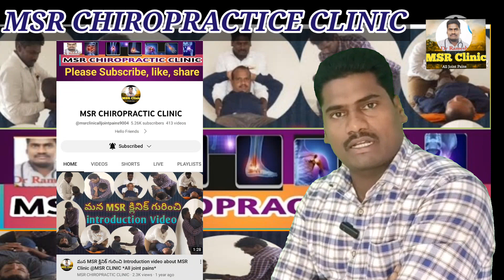MSR Chiropractic treatment విధానం ఒకేఒక్కసారి క్లినిక్ ని visit చేయండి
MSR Chiropractic treatment విధానం ఒకేఒక్కసారి క్లినిక్ ని visit చేయండి ‎@MSR CHIROPRACTIC CLINIC

Opp praja vaidhyashala wanaparthy
Only every Sunday And Monday
*Manthly last Sunday closed*
Time':- 10AM to 4PM
*2nd branch MSR chiropractic CLINIC madhura Nagar Shamshabad*
*SS grand hotel first flour"*
Lims hospital back side 🏥 madhura Nagar Shamshabad.
ONLY every Friday శుక్రవారం
Dropped pin
*3Rd branch KURNOOL*
 Srinivas Nagar
బైరెడ్డి లైన్ hp gas ముందర
Or union Bank 🏧 పక్కన
ONLY EVERY WEDNESDAY బుధవారం
Google map 👇👇👇
Dropped pin
మీ దగ్గర ఏమైనా రిపోర్ట్స్ ఉంటే ఫొటోస్ పెట్టండి MRI ఫిలిమ్ ఉంటే పోస్ట్ చేయండి
If you have any reports, post photos, MRI film if you have it
*ప్రస్తుతం MSR CHIROPRACTIC CLINIC కన్సల్టేషన్ ఫీజు Rs.1100/- only*
గమనిక: నెలలో చివరి ఆదివారం సెలవు వుంటుందీ. క్యాంప్ లు జరుగును
*ఫేస్బుక్లో ఫాలో అవ్వండి సార్ ఎక్కడ ఉంటారు అనేది ప్రతి రోజు ఫేస్బుక్లో అనౌన్స్ చేస్తాము*
FOLLOW ON FACEBOOK We will announce every day on Facebook where Sir will be
Note: The last Sunday of the month is a holiday. Camps are held
మీరు ఒకే ఒక్క రీల్ విడియో షేర్ చేయడం ద్వారా ఎందరికో ఇలాంటి ట్రీట్మెంట్ తెలిపిన వారవుతారు
You can give others the same treatment by sharing a single reel of video
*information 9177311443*